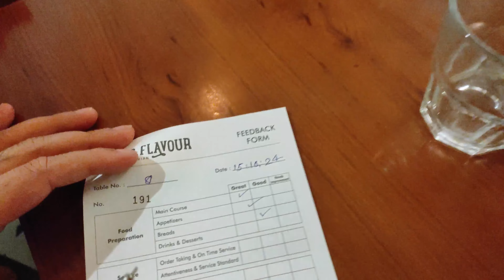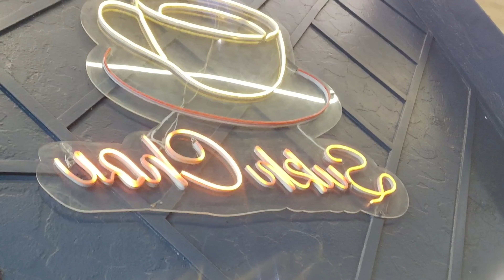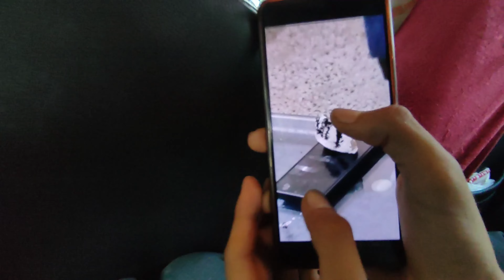Shashaank Birthday Vlog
I do love my work. I do love taking videos. Bad or Good video it's upon you guys to choose. Please do comment and share if you love it and do let me know if am doing it right or wrong somewhere. Thankyou :D

If you want to know more about me please do checkout my Instagram, Twitter and Soundcloud page.